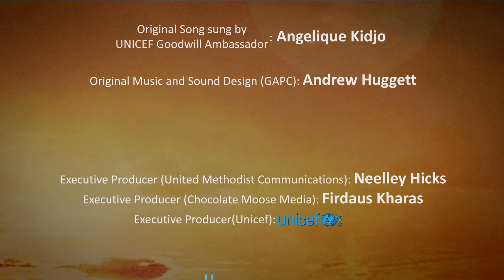Ebola: In Praise of Prevention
In Praise of Prevention is the second in a series of animated video shorts by Chocolate Moose Media focusing on Ebola in West Africa. It is designed to prevent the next outbreak of Ebola from ever happening.
The first video in the series, A Poem For The Living, focused on containing the disease during the outbreak in 2014/2015, and the third video, Beyond Survival, focused on countering the stigma felt by those that survived Ebola.
The soundtrack sung by Grammy Award-winning singer and UNICEF Goodwill Ambassador Angelique Kidjo was composed by Ottawa, Canada’s Andrew Huggett. The video once again brings together longtime international collaborators co-writers Canadian Firdaus Kharas and South African Brent Quinn in South Africa and animators at Artha Animation in India. The video was funded by UNICEF Togo and United Methodist Communications.